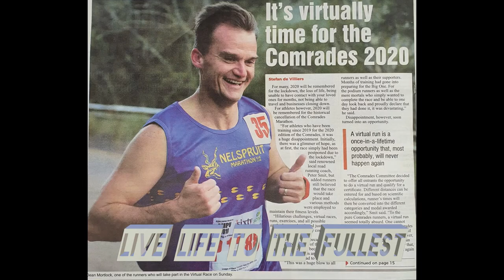Mask running, Running with a mask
TRAINING WITH A MASK ON, IS THERE ANY BENEFIT?